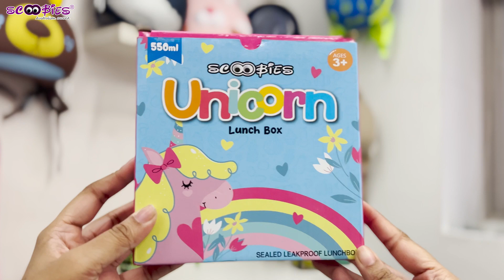Unicorn Happy Eats Lunchbox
Scoobies Unicorn Happy Eats Lunchbox adds the magic & fantasy of Unicorn to your mealtimes. Thoughtfully designed and embellished with love, this lunchbox is a delight for kids and Unicorn enthusiasts.